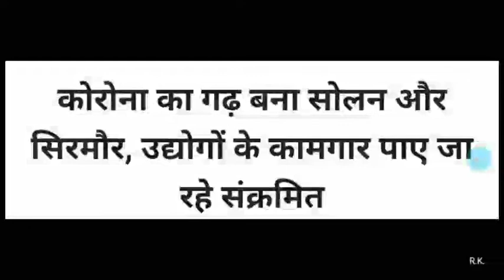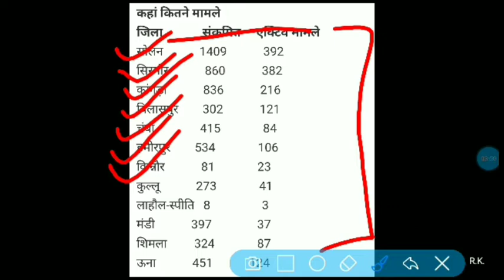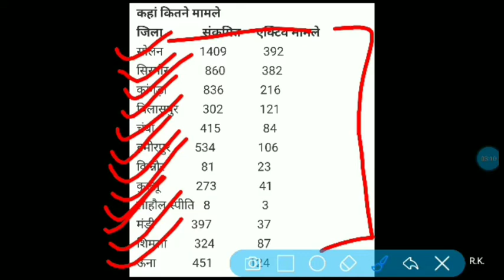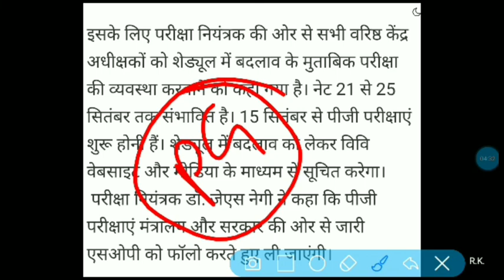HP LATEST UPDATES TODAY | 31 August 2020 | इस जिले में सबसे ज्यादा पॉजिटिव मामले | HPU PG Exam News